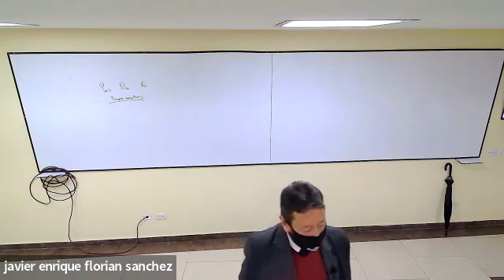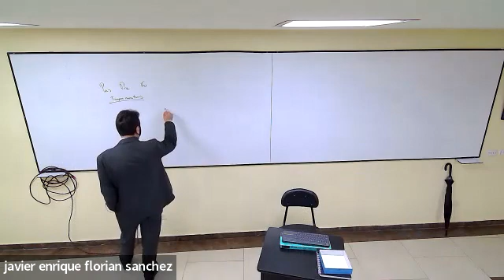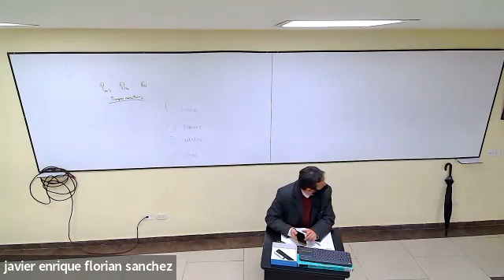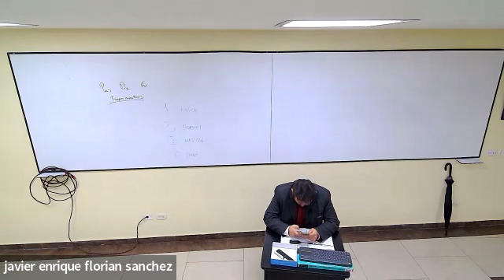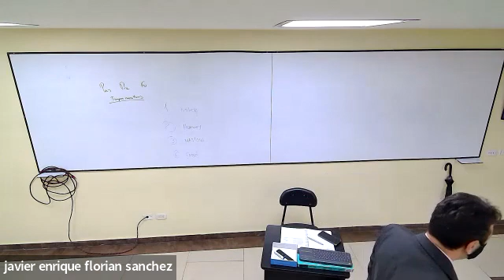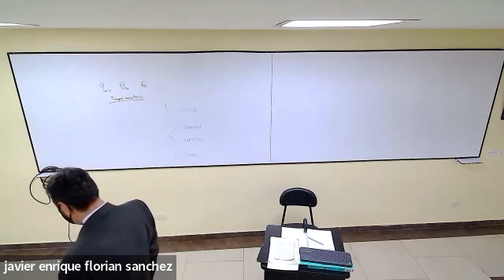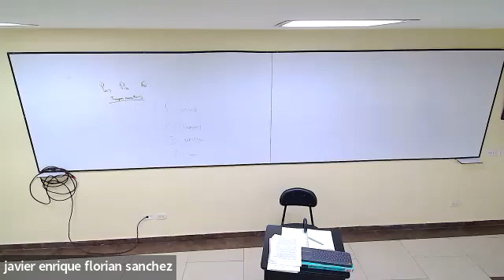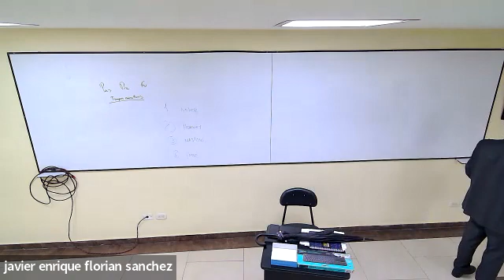Video clase T de la personalidad 19 de mayo 2022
Se realiza el primer parcial, se utilizó la metodología de análisis visual de una película relacionada con el temas de personalidad.